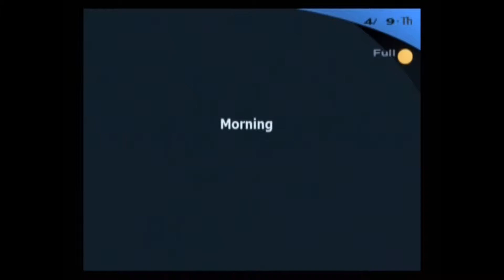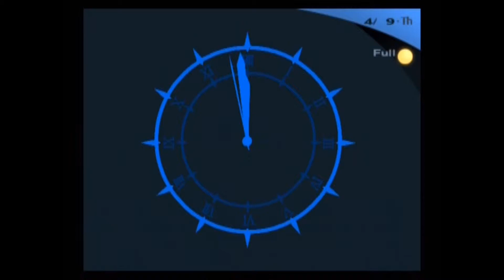Persona 3:Fes Walkthrough Episode 4 'Awakening'